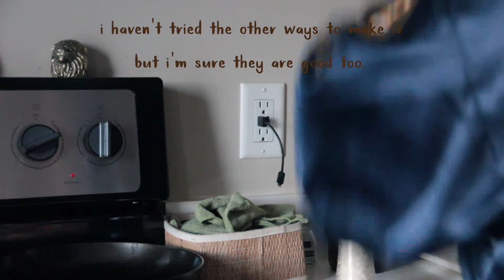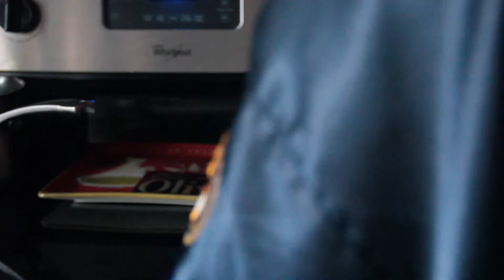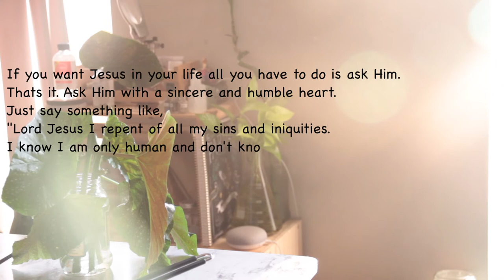How to make Dodo (Fried Plantain)| A Day in My Life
Hey I'm Sadé!👋🏾

You're an awesome human and  I appriciate you. What did you think? Also click the little bell so you know when I upload a new video!

Things I love:  Jesus, art, books, anime, video games, walks in the woods, forest or jungle.

I’m an artist, designer and digital content creator.
I believe we are all creations of an Almighty God so I choose to follow Him through Jesus Christ. To me our talents and dreams are gifts from Yah so I use mine to inspire working towards the Kingdom & living a peaceful balanced godly life.

This channel is an expression of Yahs impact on my life & is meant to inspire creative growth in all areas of life as well as spiritual & bodily wellness.

I also design handmade jewelry, illustrations, stationary and other treats all of which are available in my online shops.

I'm learning to let myself grow in God by doing the things He created me to do which are things I love & helping others do it too.

All of the music in my videos are from a variety of wonderfully talented artist that create lovely tunes I'm thankful to use in my videos.
 *Music is not owned by me unless stated otherwise*

- - - FIND ME! - - -

INSTAGRAM my life in a series of aesthetic photos a funny meme here & there, art & poetry: